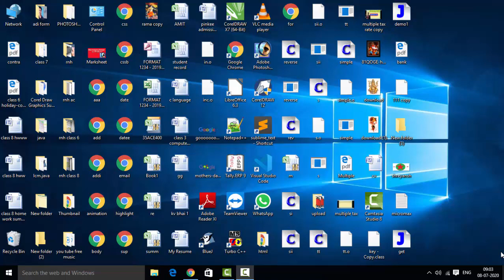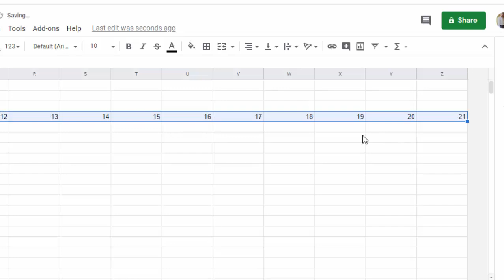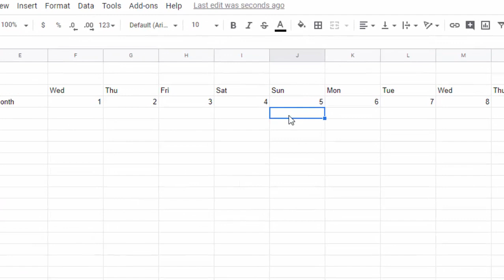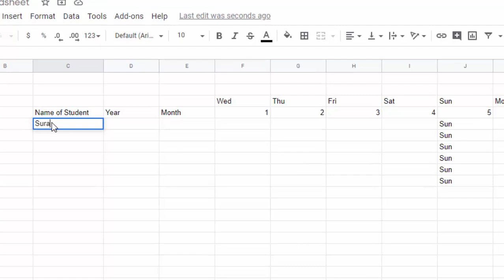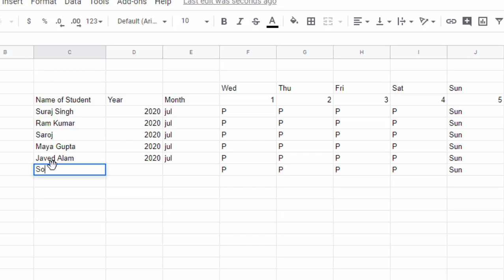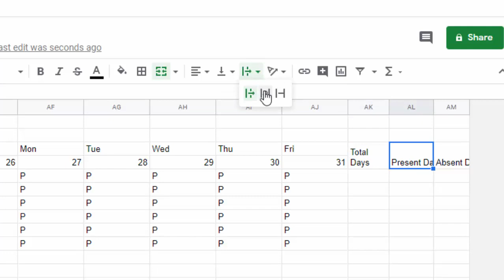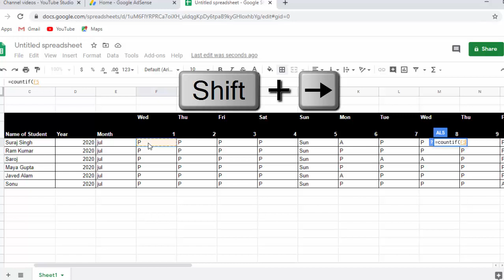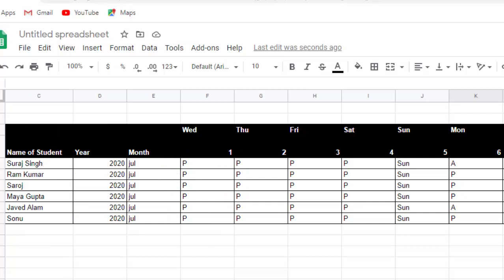Create attendance sheet on google sheet and insert more than one column in googlesheet in hindi